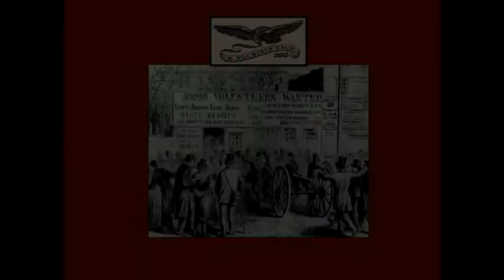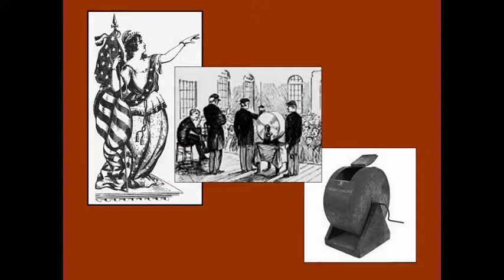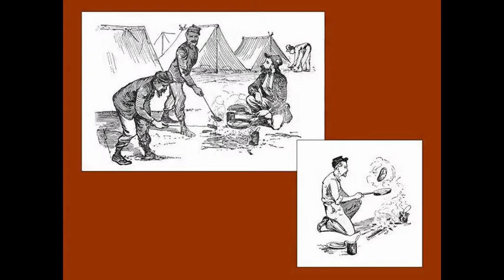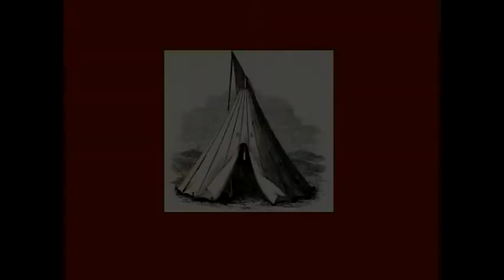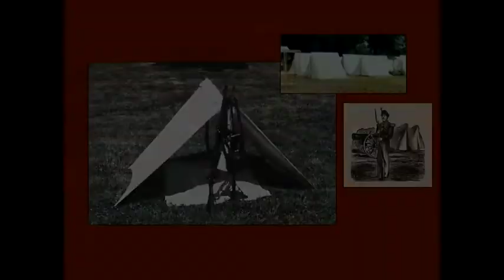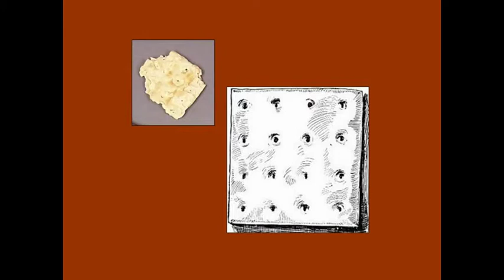Iowa in the Civil War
by O.J. Fargo, Green Valley Education Agency (retired), Creston

During the sesquicentennial observance of the Civil War, we bring you O.J. Fargo’s presentation that details Iowa's involvement from Ft. Sumter to the surrender at Appomattox. Although Fargo focuses on the everyday experiences of a soldier in the field, he also describes the situation on the home front and politics of the era. He’ll bring the roster of Iowa soldiers who served, and interested researchers can look up those from Story County. Fargo has authored two books on Iowa history and a book on the everyday life of a Civil War soldier among many other publications. He is also president of an Iowa regiment of Civil War
Re-enactors and will appear in uniform.